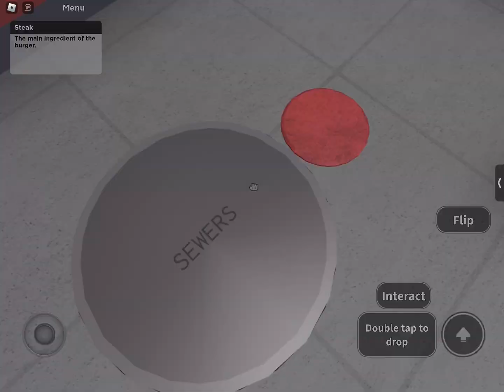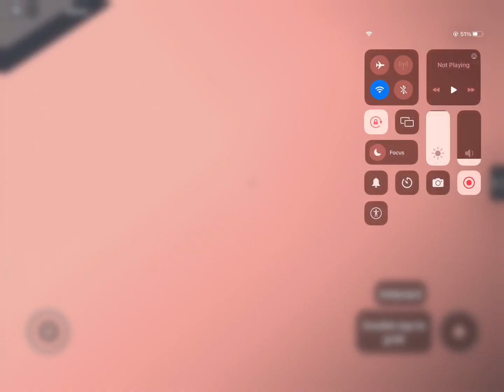How to be a mouse in cook burgers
This is for trolling friends and other players lol